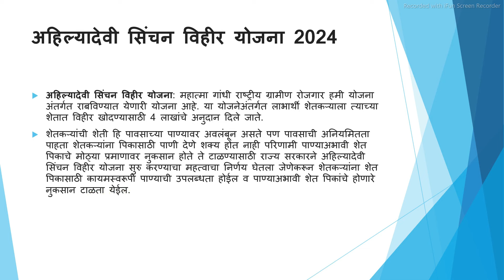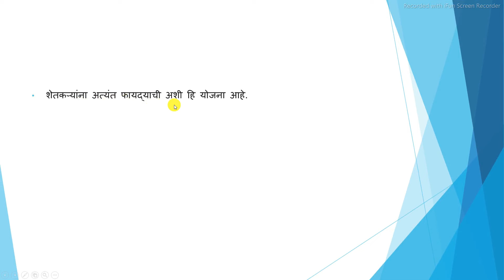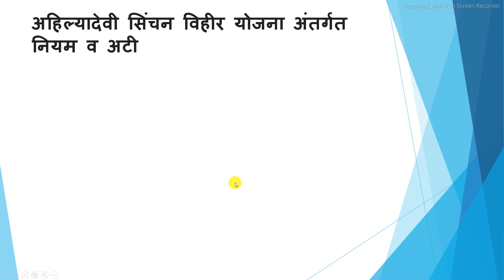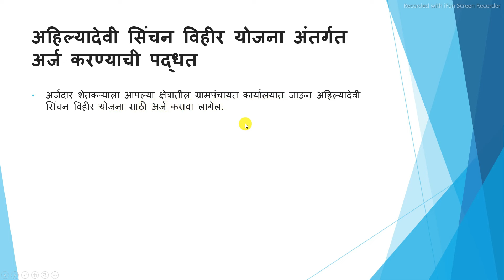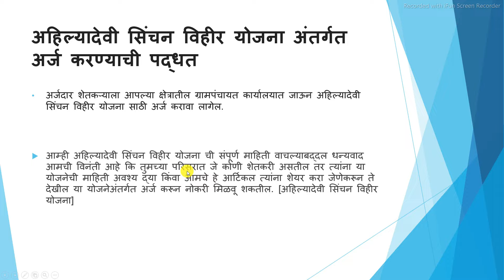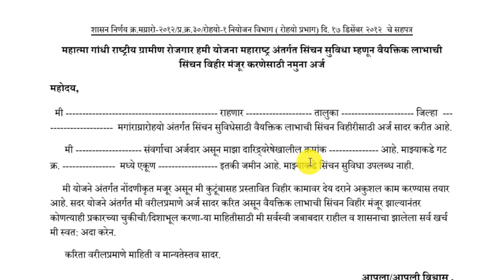विहीर अनुदान योजना २०२४ | सिंचन विहीर अनुदान योजना |vihir sinchan yojana 2024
Time Slap :-
00:01 - intro
00L:02 - all details about the vihir sinchan yojana